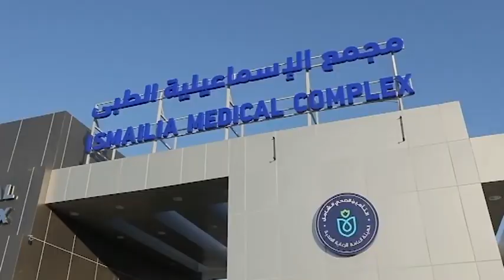الرئيس السيسي: أي حد مهتم بالعمل في إدارة المستشفيات هديله المستشفى واقفة على رجليها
الرئيس السيسي: أي حد مهتم بالعمل في إدارة المستشفيات هديله المستشفى واقفة على رجليها ويديرها بكفاءة القطاع الخاص وده في مصلحة المواطنين